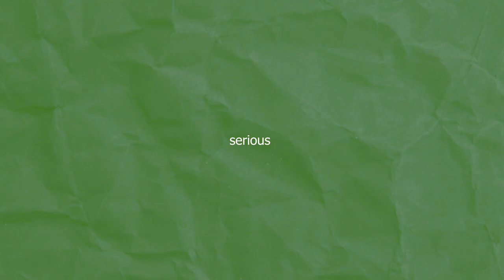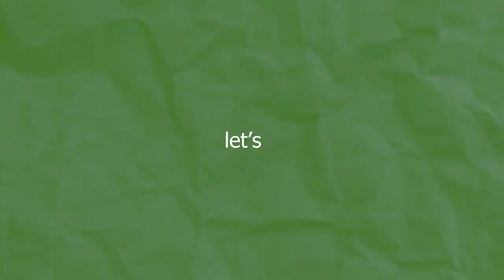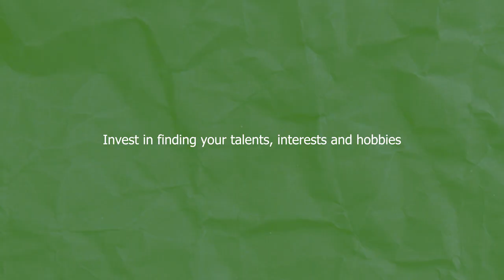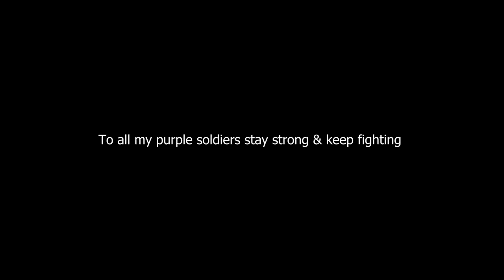How epilepsy changed my life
Check out this video of Derrick sharing his experiences of living with epilepsy